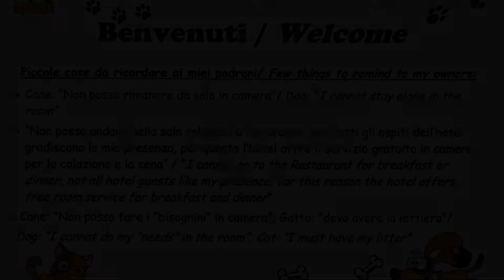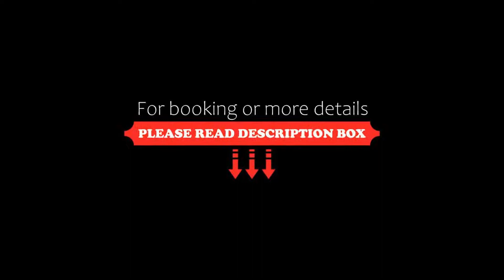Hotel Athena, Siena, Italy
About Property:
Located inside Siena's historic walls, Hotel Athena offers free parking, an elegant Italian restaurant and a furnished terrace with views of the town and the surrounding valley. Internet is free.
With air conditioning, rooms are spacious and elegantly furnished with warm colour schemes and tiled floors. Rooms on the upper floors offer beautiful views.
A varied buffet breakfast is served each morning, while at din...
Property Type: Hotel
Address: Via Paolo Mascagni 55, 53100 Siena, Italy
Searching For
1. Hotel Athena - Siena - Italy
2. Hotel Athena - Siena - Italy Address
3. Hotel Athena - Siena - Italy Rooms
4. Hotel Athena - Siena - Italy Amenities
5. Hotel Athena - Siena - Italy Offers and Deals
Audio Credit:
Track Title: Reasons To Hope
Artist: Reed Mathis